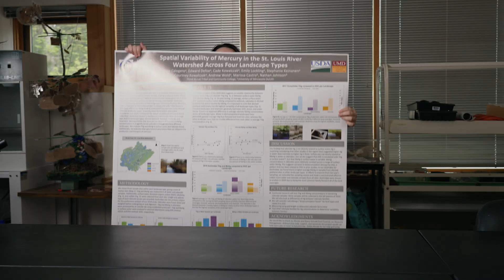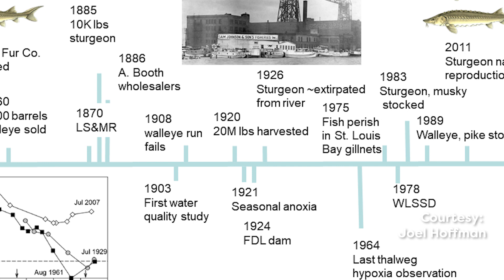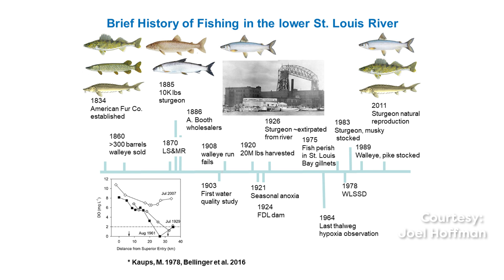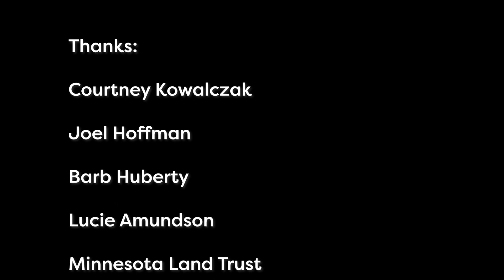On the Water Trail - Episode 1: Exploring the St. Louis River Mystery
Why is the estuary significant? When was it at its worst? How did we know it was in bad shape?

Joel Hoffman, EPA. Offers background on the history of the estuary and how we know it was a persistent dead zone for 6 decades.